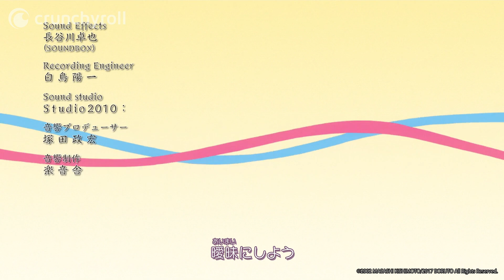"Leica (ライカ)" by Bird Bear Hare and Fish | BORUTO: NARUTO NEXT GENERATIONS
Ecco a voi la sesta ending!

La vita dei ninja sta per cambiare.
Boruto Uzumaki, figlio di Naruto Uzumaki, il Settimo Hokage, si è iscritto all'Accademia Ninja per impararne tutti i segreti.
Tra un mistero e l'altro, la storia di Boruto ha inizio!